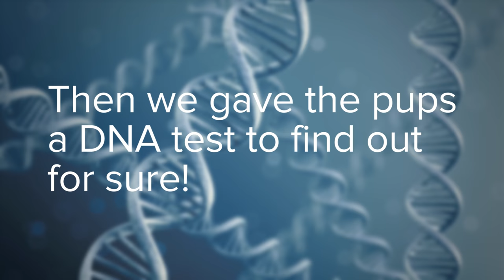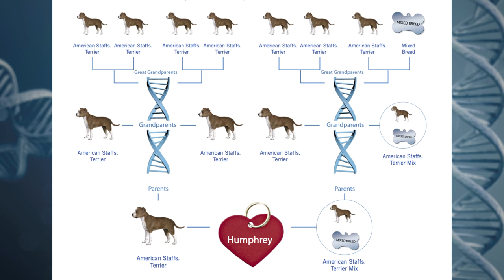Rescue Dogs Get Their DNA Tested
“A lot of people have their opinions on what he is."

MUSIC

STILLS

White poodle puppy
fotojagodka/Thinkstock

American Staffordshire Terrier sitting and looking at camera
Eric Isselée/Thinkstock

Happy Chihuahua (4 years old)
GlobalP/Thinkstock

American cocker spaniel protrait
grase/Thinkstock